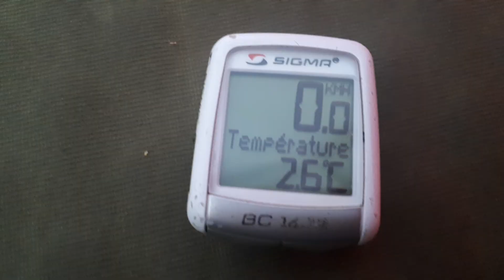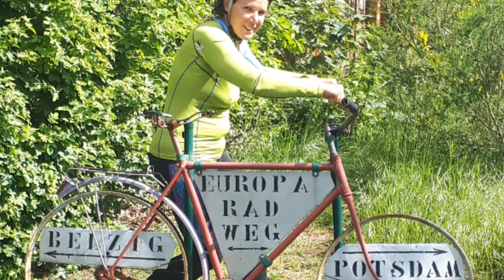Le grand départ !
L'aventure continue dans notre voyage "Aux deux extrêmes de l'Europe",  et c'est le moment de vous présenter notre départ.

Ce 10 mai 2019 nous partons vers l'inconnu!

Où sommes nous ?

Laetitia & Pascal